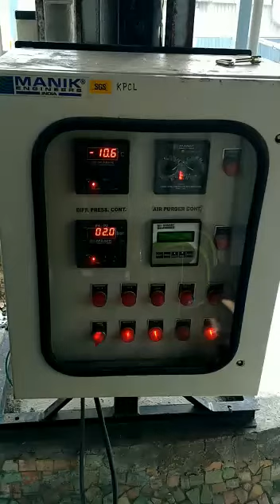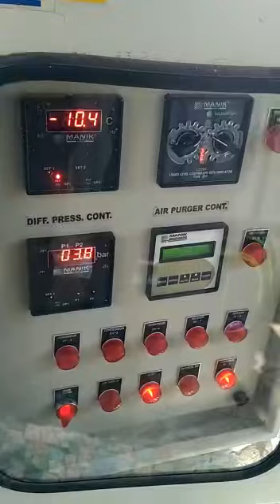Manik Engineers fully automatic air purger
Saves energy of refrigeration , Improves plant safety, reduce carbon dioxide foot print. The best feature is it doesn’t require any other Refrigeraton system. It’s 100% works on ammonia plants.